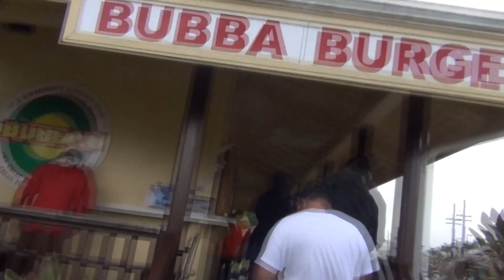Hawaii 16: The Invasion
See a cruise through Race's eyes.  14 days of Hawaiian cruise action on the Sapphire Princess December 29, 2012 - January 12, 2013.

Part 16.